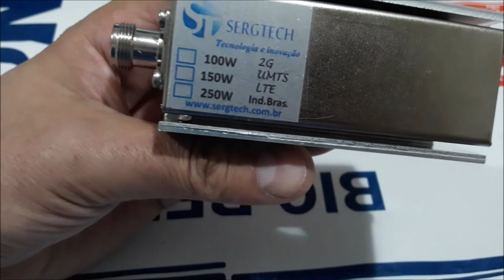50W 50 OHM CARGA DE RF COMPACTA PARA USO DE CALIBRAÇÃO SERGTECH SERGTEC